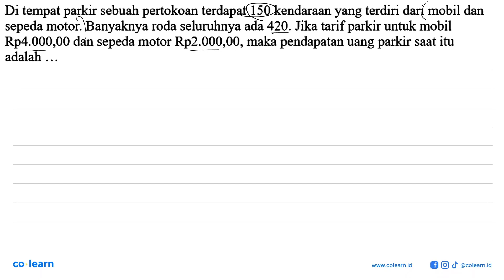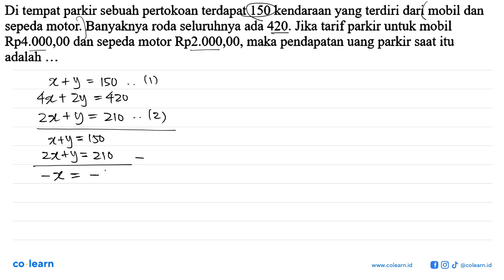Di tempat parkir sebuah pertokoan terdapat 150 kendaraan yang terdiri dari mobil dan sepeda motor...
Di tempat parkir sebuah pertokoan terdapat 150 kendaraan yang terdiri dari mobil dan sepeda motor. Banyaknya roda seluruhnya ada 420. Jika tarif parkir untuk mobil Rp4.000,00 dan sepeda motor Rp2.000,00, maka pendapatan uang parkir saat itu adalah...

Topik atau Materi: Sistem Persamaan Linear Dua Variabel - Sistem Persamaan Linear - ALJABAR - Matematika Kelas 10 SMA -

00:00 : Bedah Soal
01:00 : Konsep, rumus dan pengertian Sistem Persamaan Linear Dua Variabel
01:18 : Langkah penyelesaian soal
02:01 : Jawaban akhir
02:31 : Penutup